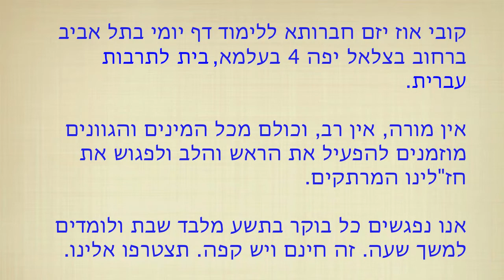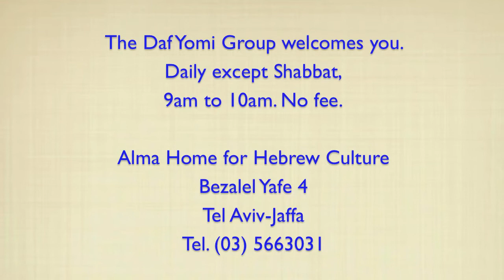Siyum masekhet Bava Batra [tractate completion] | סיום מסכת בבא בתרא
On October 26, 2012, the Daf Yomi daily Talmud study group that meets at Alma Home for Hebrew Culture in Tel Aviv celebrated completing the tractate Bava Batra. Seven months earlier, the group celebrated completing Masekhet [tractate] Bava Metzia.

Since spring 2011, this group has been conducting a dynamic and spirited text inquiry in Hebrew. Launched by world-renowned Israeli singer, songwriter, artistic director, and Alma Beit Midrash fellow, Kobi Oz, Kobi and the group of secular and religiously-observant Israeli men and women follow wide-ranging faith, practice, and belief systems (from Orthodox to none).